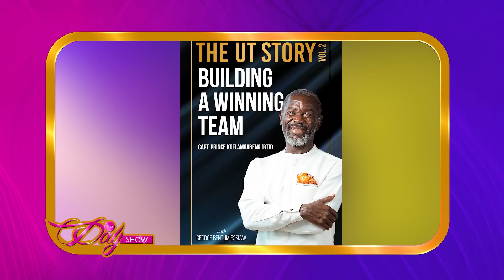Exclusive with Captain Prince Kofi Amoabeng - Former CEO, Defunct UT Bank